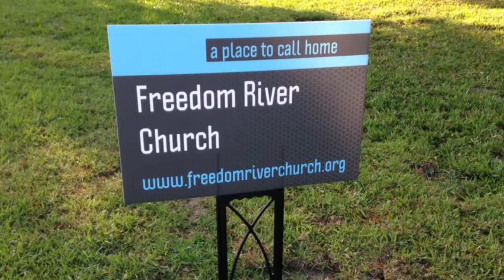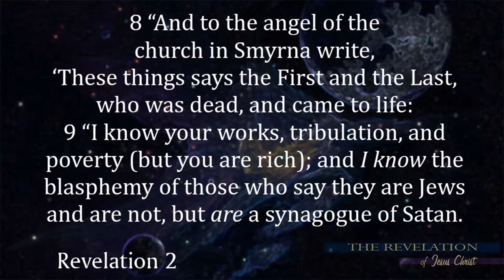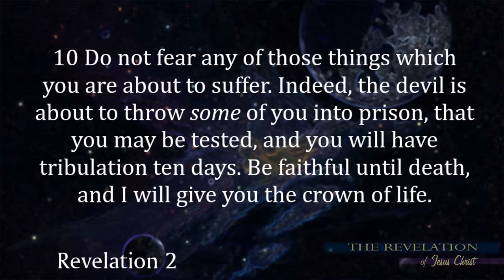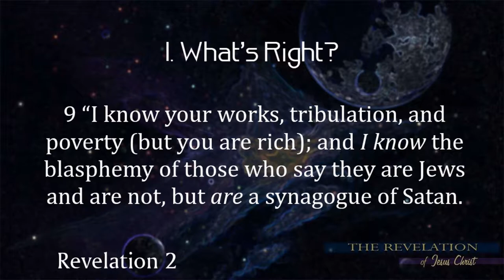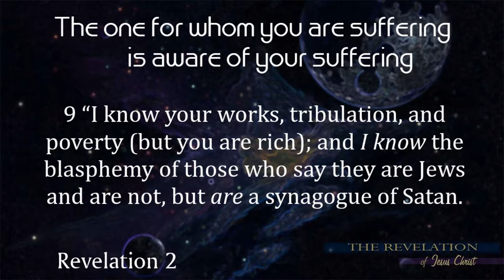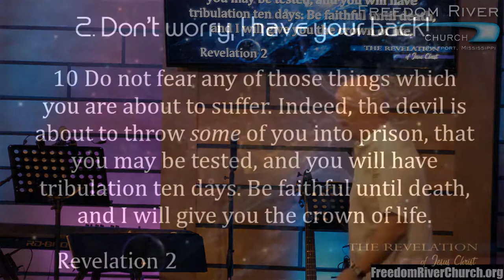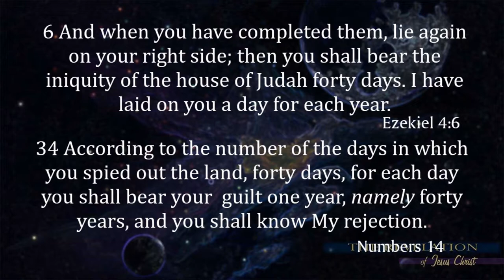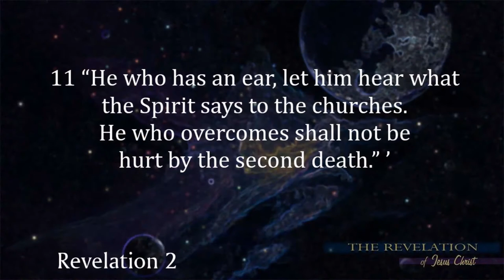Freedom River Church Sunday Message 5/27/18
Smyrna
Dying To Be Faithful
Revelation 2:8-11

Who is the letter from?

In each of the letters to the Seven Churches, John uses a direct quote or an inferred characterization from his description of Jesus in chapter one. Each description is significantly appropriate to the church He is addressing. Smyrna was suffering, therefore; the Lord refers to an attribute of His character that relates to endurance
through suffering. Jesus is the WORD of God. He is the alpha, the first letter of the Greek alphabet; and the omega, the last letter of the Greek alphabet. He encourages them with the fact that He not only begins things, He also sees them through to the end. He is not
only the author of life but also the champion of death. He conquered death and now lives to render death powerless against His true church.

Who is this church to whom the letter is written?

 In contrast to the Church at Ephesus, very little is known about the Church at Smyrna. Smyrna means myrrh. Other than the references to the city name in the book of Revelation, the word is used only three other times in the New Testament. Each of these uses is made in connection with Him who was the sufferer for our sin: (1) Gift to the young child Jesus – gold, frankincense and
myrrh – Matthew 2:11, (2) Offered as painkiller on the Cross – Mark 15:23, (3) Brought to anoint the body of Jesus after death – John 19:39. Myrrh is a sweet-smelling perfume used most often after death to anoint the body for burial. It was also used as an anesthetic (mixed with wine as a painkiller). Myrrh comes from a
small thorny tree grown primarily in Africa (importing to Israel made it very costly). The tree itself emits no odor, but when the bark is cut it leaks a resin that dries in the air and when crushed produces a powerful fragrance. Yes, of course, the more you crush it the more powerful the fragrance becomes!

 Polycarp, one of the three great early church Apostolic Fathers (Clement of Rome, Ignatius of Antioch and Polycarp of Smyrna) was the Pastor of the Church at Smyrna. He was a disciple of John, and it is thought that John ordained him Pastor of Smyrna. Polycarp is recorded as saying on the day of his death,
"Eighty and six years I have served Him, and He has done me no wrong. How then can I blaspheme my King and Savior? You threaten me with a fire that burns for a season, and after a little while is quenched; but you are ignorant of the fire of everlasting punishment that is prepared for the wicked." Polycarp was burned at the stake and was pierced with a spear when the fire failed to
touch him for refusing to burn incense to the Roman Emperor (AD155). On his farewell, he said "I bless you Father for judging me worthy of this hour, so that in the company of the martyrs I may share the cup of Christ."